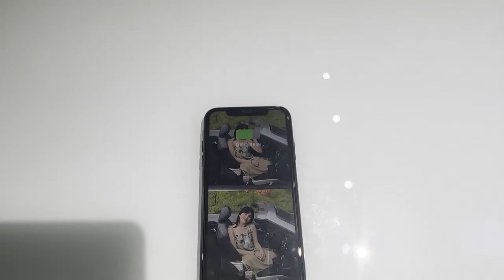MDF TV Stand with Fireplace Reflector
Enhance your living area with this exclusive white TV stand with gold stripes for a stylish look. This luxurious TV unit features a sleek fireplace reflector that has 7 colour changes, Bluetooth speakers, a touch screen and a remote for seamless operation, adding both style and modern functionality to your space.

The fireplace reflector is not intended for heating purposes and is equipped with crystal reflectors that illuminate when connected to an electrical outlet. The fireplace reflector area is enclosed with glass for safety purposes and has a remote control for convenient operation.

Designed to be both stylish and practical, this high-quality MDF furniture set brings a touch of sophistication to your home. Elevate your living area with this exceptional entertainment unit with a fireplace reflector, where elegance meets practicality.

The dimensions of the TV Stand are L200cm * W40cm * H65cm.